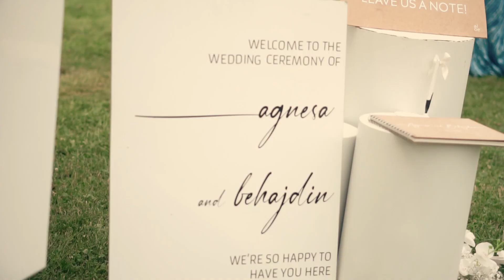Dasma Shqiptare 2023 Xlfilms & Societe Events